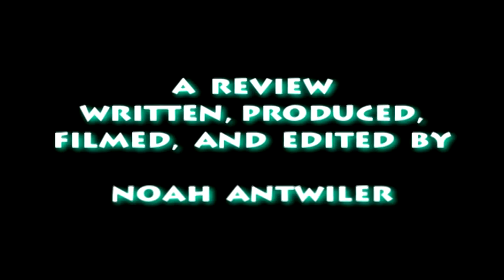The Spoony Experiment - Dirty Harry: The War Against Drugs (NES) Review (Reupload)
The city is in chaos. A new drug lord has taken over, flooding the streets with Colombian cocaine. It's not safe to set foot outside your door because of the roving gangs of lawless, heavily-armed, desperate criminals. Heck, it's not even safe inside your door because of a sudden, cataclysmic plague of deadly, coked-up snakes infesting the city tenements! Only Harry Callahan can put an end to this crime wave. He's officially off the case, but trust me, he's had it with these motherf*cking snakes in this motherf*cking game.